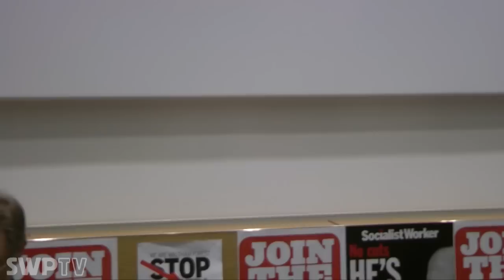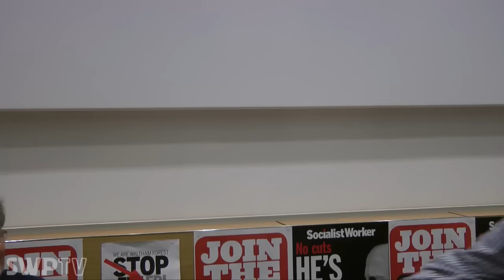From Neurotechnology to the Surveillance Society War on the Mind - Steven Rose